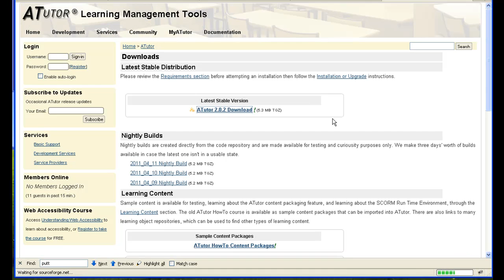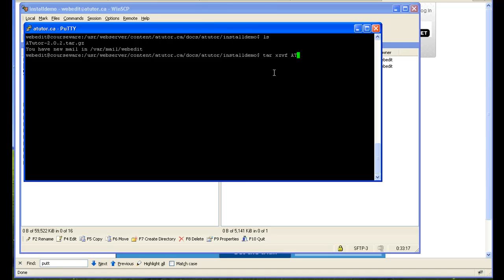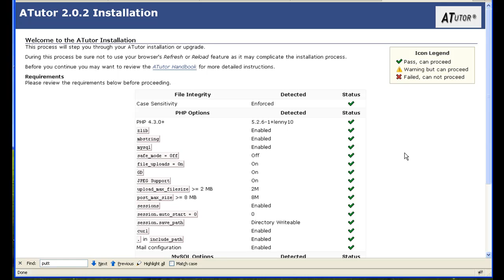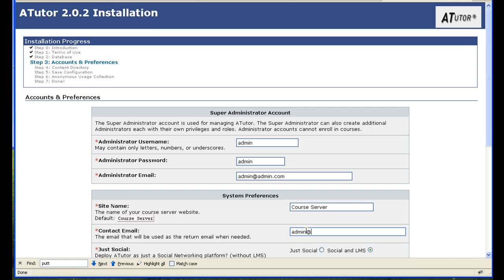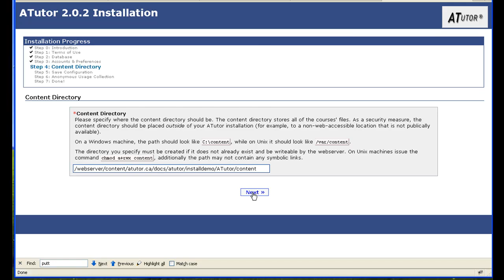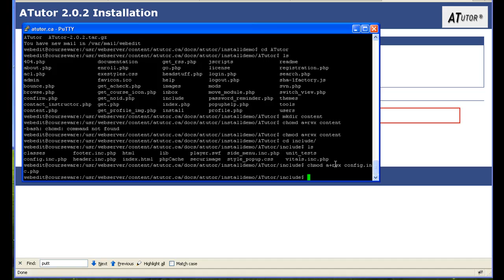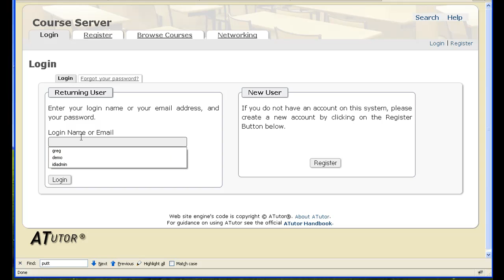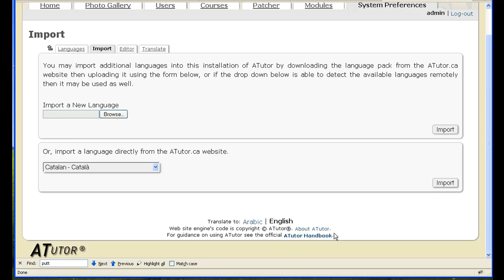ATutor Installation Instructions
Instruction for installing ATutor on a Linux-based server. For additional instructions see the written documentation at: